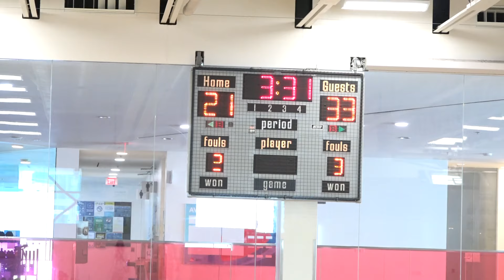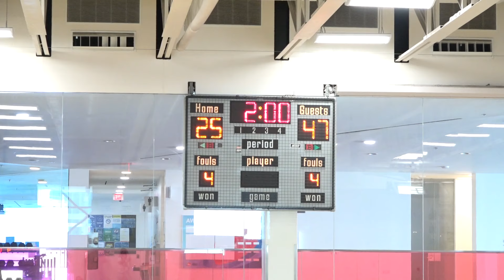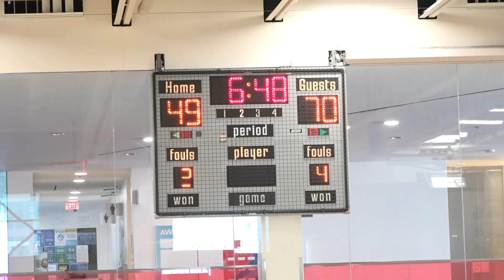6ignature showcase | 17s | az unity vs. 1 of 1 canada